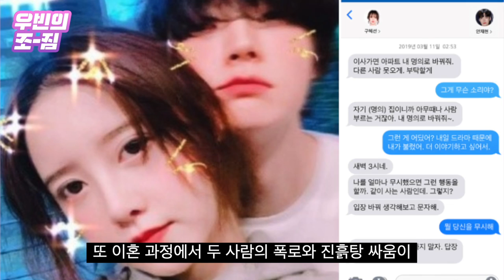'억지 사랑꾼'의 도끼는 항상 발등을 찍는다 [우빈의 조짐]